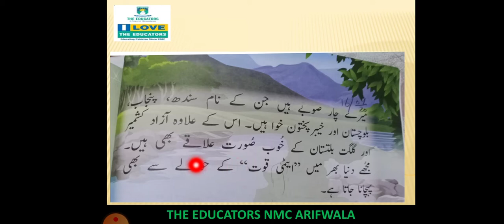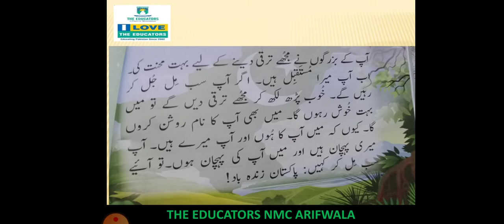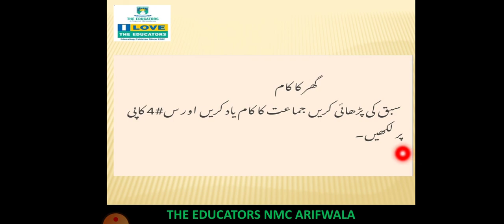class II Urdu ch#3 video#2 16 09 2020